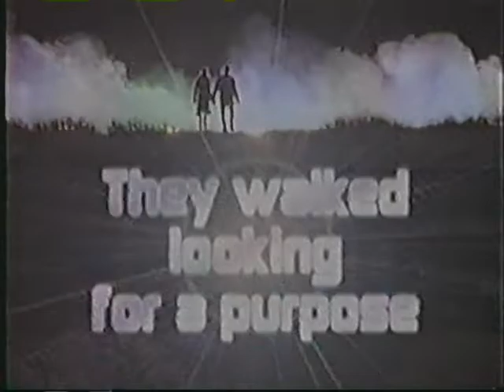Roswell RPN9 Season 3 Searching commercial (Holiday)